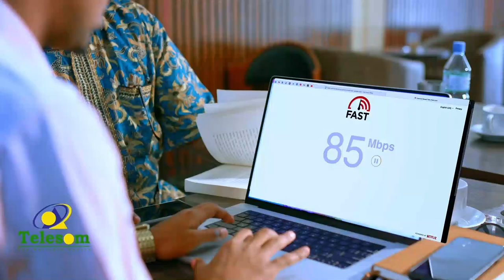Murrashaxa madaxweyne ku xigeen ee Waddani oo kormeeray Geerisa,lug-haya, Gargaara, iyo Cali-xaydh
Murrashaxa madaxweyne ku xigeen  ee xisbiga Waddani ayaa kormeeray Geerisa,lug-haya, Gargaara, Garbadadar iyo Cali-xaydh